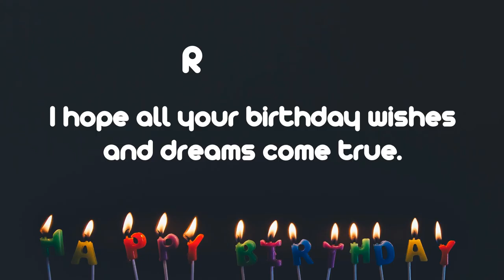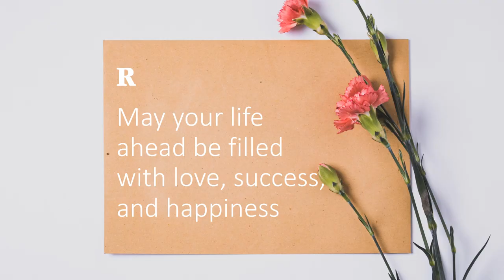Happy Birthday Wishes to RAMIREZ